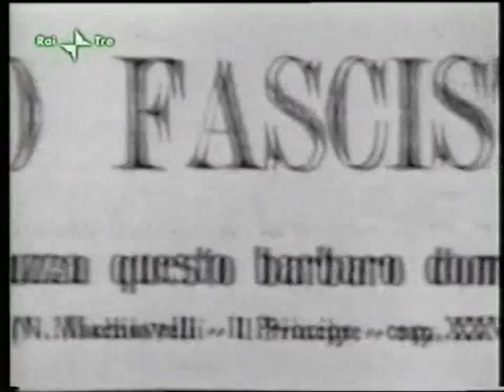la grande storia Sandro Pertini 1